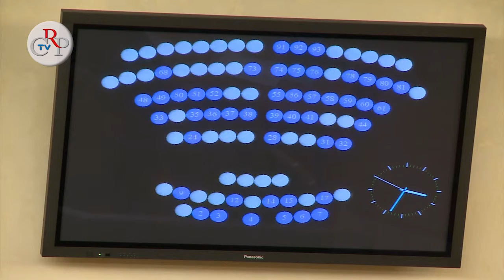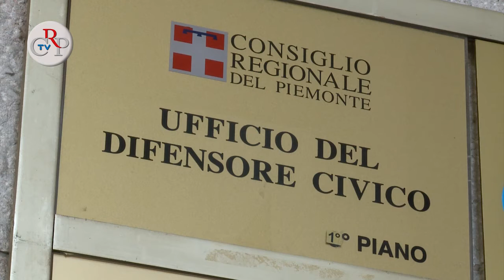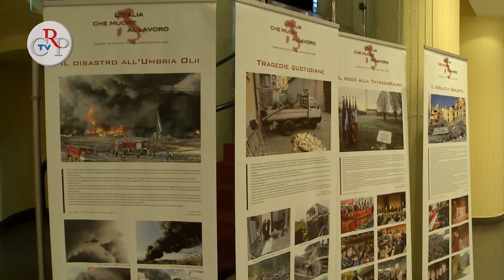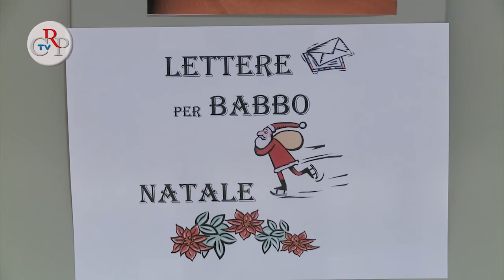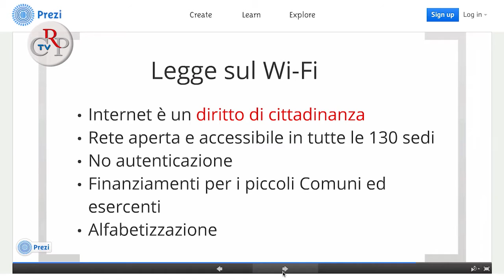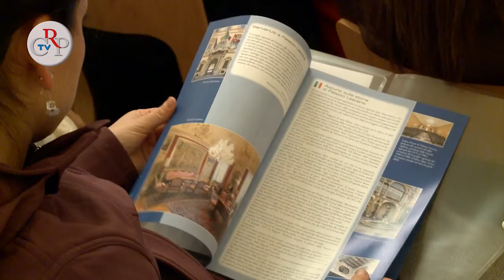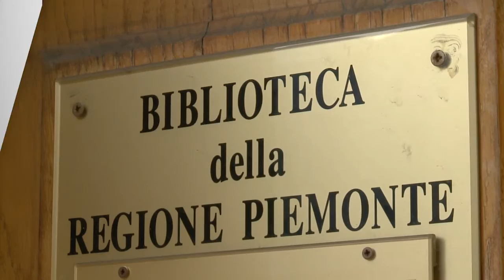CrpTv n.33 del 7 dicembre 2012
Il Consiglio regionale, nella seduta del 4 dicembre, ha discusso e votato vari ordini del giorno su sicurezza, lavoro e sanità. In una pausa dei lavori l'Ufficio di presidenza, capigruppo, consiglieri e assessori hanno ricevuto una delegazione sindacale del personale regionale, in merito all'ipotesi di provvedimento di spending review. Nel pomeriggio, dopo gli ultimi interventi generali sulla delibera per la razionalizzazione della spesa regionale, l'Assemblea ha svolto un ampio dibattito sulle comunicazioni del presidente della Giunta, Roberto Cota, sulla situazione politica.

FOCUS
01) Dibattito sull'azione di governo della Regione
Nella seduta del 4 dicembre il presidente della Giunta regionale, Roberto Cota, ha svolto una comunicazione all'Assemblea sulla situazione attuale della maggioranza, su richiesta dei gruppi di opposizione. Alla comunicazione è seguito un ampio dibattito con la partecipazione di tutti i gruppi.
[interviste a Aldo Reschigna (Pd) e Mario Carossa (Lega Nord)]

02) Ordini del giorno approvati
Il Consiglio regionale ha approvato, il 4 dicembre, un documento, primo firmatario il presidente Valerio Cattaneo, per testimoniare e confermare piena solidarietà alle Forze di Polizia che agiscono con competenza, professionalità e spirito di sacrificio. Nella corso della seduta è stato approvato un analogo ordine del giorno, primo firmatario Leo (Pdl). Approvati inoltre cinque documenti rispettivamente a sostegno delle persone in stato vegetativo (Buquicchio Idv), sull'abilitazione della laurea magistrale per partecipare a concorso nazionale per insegnanti (Pentenero Pd), contro i segni di antisemitismo nel vercellese (Tiramani, Lega) e contro la chiusura dell'Ilva di Novi Ligure (Muliere Pd e Artesio Fds).

03) Difensore civico in collegamento Skype
Il 5 dicembre si è svolto il primo collegamento in videoconferenza via Skype tra il Difensore civico e una utente. L'udienza ha riguardato i disagi lamentati a causa dei ripetuti ritardi dei convogli di Trenitalia che l'utente utilizza con frequenza da Verbania a Torino per ragioni di lavoro.
[intervista a Antonio Caputo, Difensore civico]

IN BREVE
04) Le nuove frontiere del lavoro
05) Presepi in biblioteca
07) Corsisti Cif Oil a Palazzo Lascaris
08) Riconoscimento al Consiglio regionale
09) Elena, una Regina amata dagli italiani
10) I libri della Biblioteca negli URP regionali
11) L'arte di Nespolo a Palazzo Lascaris